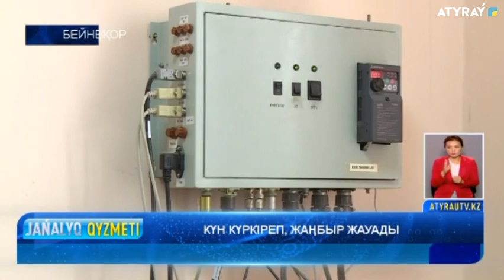КҮН КҮРКІРЕП, ЖАҢБЫР ЖАУАДЫ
Атырауда осы аптада аптап  ыстықтың  беті  қайтып, жауын-шашын болуы  мүмкін. Облыстың кей жерлерінде найзағай ойнап, күн күркірейді.  Синоптиктердің мәліметінше,  фронталдық бөліктердің өтуіне байланысты, Қазақстанның басым бөлігінде ауа-райы тұрақсыз.  Өңірде оңтүстік батыстан, солтүстік-шығысқа ауысқан  жел 15-20м.с. жылдамдығында соғады.